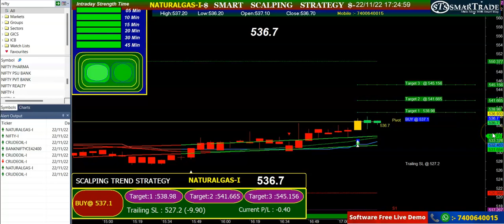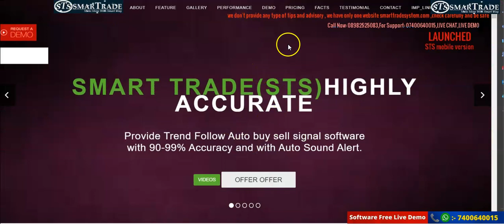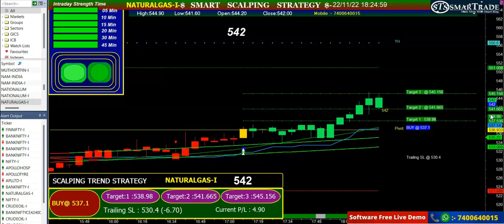Scalping Strategy Live Performance | Natural gas trading strategy | Mcx trading strategy